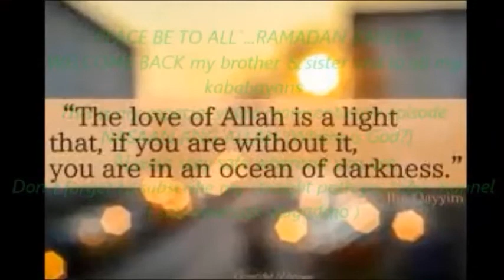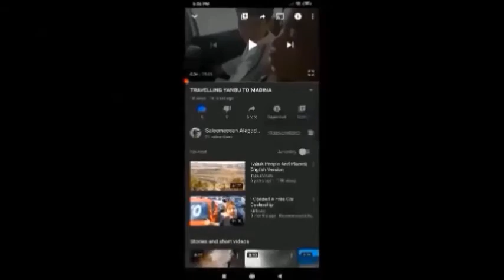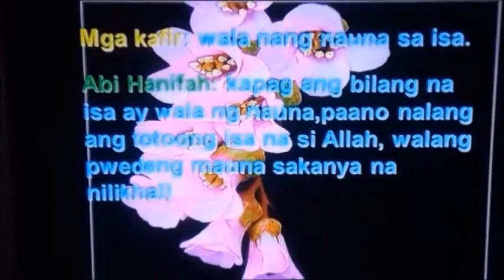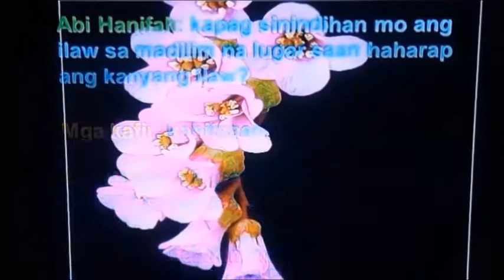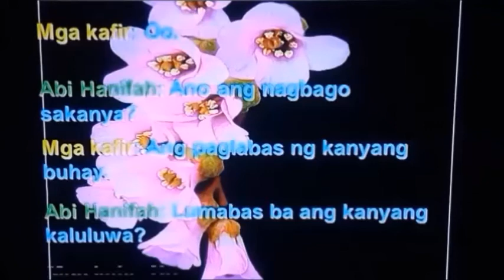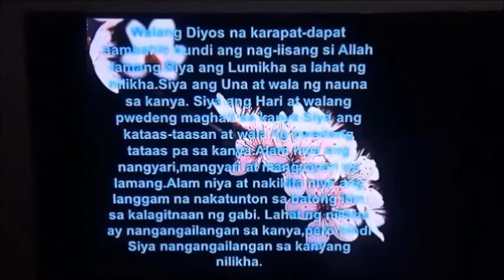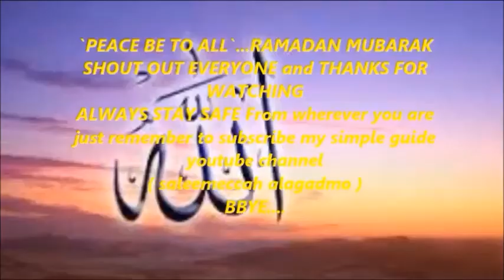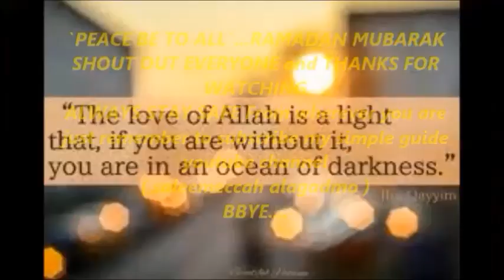` NASAAN ANG ALLAH ` ...Where is God ?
Allah, the Exalted, has described Himself in His Book, and by the tongue of His Messenger sallallahu 'alayhi wa sallam as Sublime, Supreme, and Lofty. The Qur'an is full of proofs relevant to the Loftiness of Allah.

Ahlus-Sunnah wa'l-Jama'ah believe in and confirm all of the attributes of Allah without distorting their meaning, and that Allah is above His seven heavens, above His 'Arsh, and separated from His creatures, and His creatures are separated from Him.

This discourse will provide the Scriptural proofs of the Loftiness of Allah is an indivisible part of the inherent faculty of knowing Allah with which Allah has created mankind. Although the 'aqidah of Loftiness of Allah is part of man's innate knowledge and cannot be subjected to hypothetical of philosophical argumentation, there are some deviated sects who follow their whims and deny this intuitive and self-evident fact. For this reason, they have twisted Scriptural proofs and distorted them, and manipulated the texts to conform with their deviant argument.

All of the divine attributes are intrinsically related to the attribute of divine Loftiness. Therefore, accepting or rejecting them must be based on accepting or rejecting the Loftiness of Allah. Whoever believes that Allah is above His 'Arsh [The Throne of Allah] and separated from His creatures, also believes in the rest of the attributes of Allah, and believes as well that the heaves and the earth submit to His will, and that He is the Great Rabb of the worlds. Allah does whatever He wills and rules according to His Own wishes. Glory be to Him.

Denial of the divine Loftiness is one of the basic doctrinal heresy promoted by the Jahmiyyah[2] and their off-shoots of today in order to confuse the Muslims' minds. Denying this divine attribute also leads by necessity to the denial of the attribute of the istiwa of Allah above His 'Arsh. There is no doubt that the denial of the attributes of Allah clashes with the clear Qur'anic verses in which the unique essential attributes and beautiful names of Allah confirmed. These attributes must be affirmed as identical with Allah.